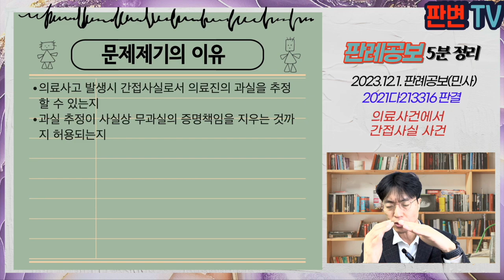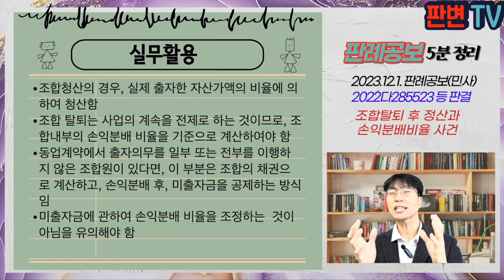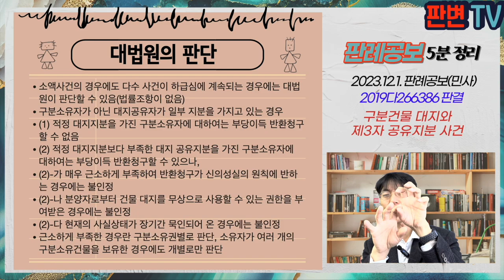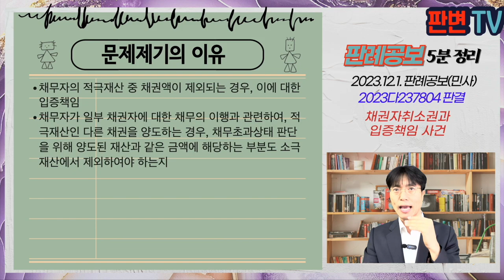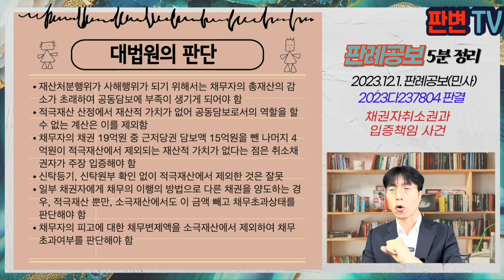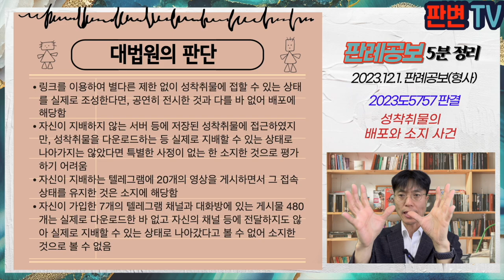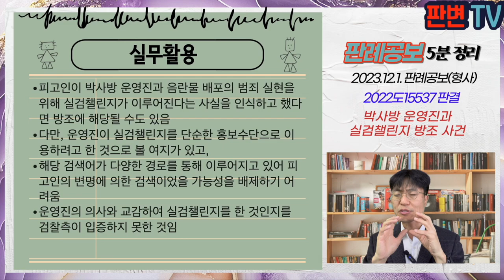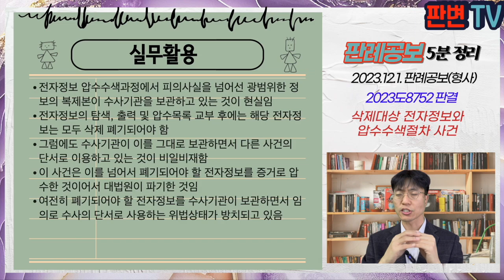[23.12.1.자 판례공보] 민형사 종합본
(민사)
워크아웃 개시와 채권액의 다툼 사건
파산절차 조세채권과 임금채권 사건
보험계약의 객관적 획일적 해석 사건
의료사건에서 간접사실 사건

공유물에 관한 소득세와 부당이득 사건
조합탈퇴 후 정산과 손익분배비율 사건
구분건물 대지와 제3자 공유지분 사건
채권자취소권과 입증책임 사건
가압류 전 확정판결과 가압류취소 사건

(형사)
성착취물의 배포와 소지 사건
박사방 운영진과 실검챌린지 방조 사건
삭제대상 전자정보와 압수수색 사건